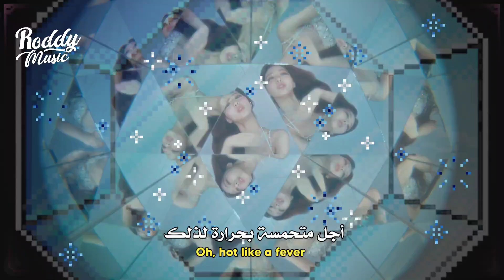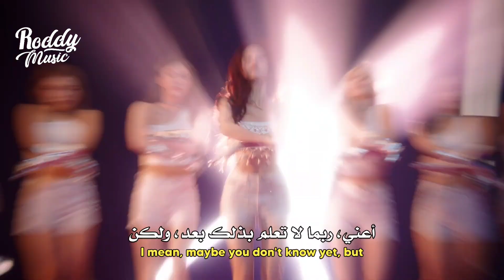ترجمة أغنية يونا من اتزي المنفردة | ITZY YUNA - YET, BUT (Arabic Sub +Lyrics)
أغنية يونا اتزي yet but مترجمة للعربية

ITZY YUNA - YET, BUT Arabic and English Sub مترجمة للعربية

• 𝚂𝚞𝚙𝚙𝚘𝚛𝚝 𝚃𝚑𝚎 𝙰𝚛𝚝𝚒𝚜𝚝
• 𝚂𝚘𝚗𝚐